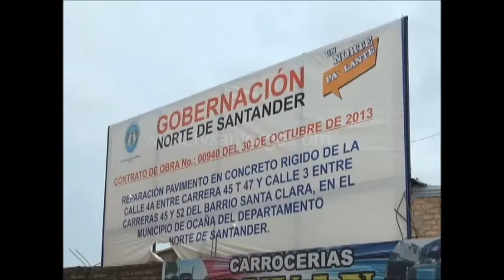La pronta ejecución de vía a los sauces es muy importante para los habitantes de santa clara